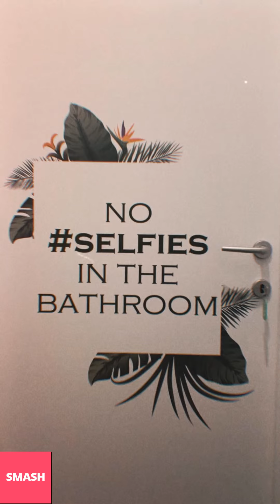NOA PLANAS NUOVE INSTAGRAM STORIES!